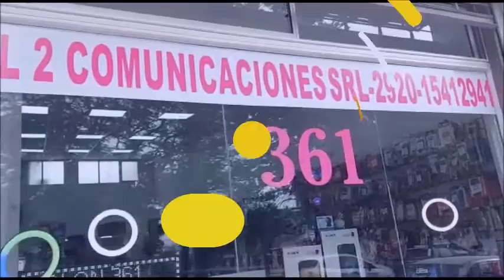ALBANO: " EN LO QUE RESTA DE LA SEMANA EL MINISTRO DE SALUD RECIBIRA A ASSPUR"